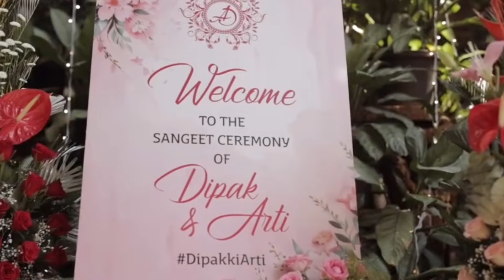ननद आरती सिंह की शादी में कश्मीरा शाह ने छूए गोविंदा के पैर, कहा- 'उन्होंने मेरे बच्चों को ब्लेस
कृष्णा अभिषेक की बहन आरती सिंह शादी के बंधन में बंध चुकी है. आरती ने दीपक चौहान के साथ सात फेरे लिए हैं. आरती की शादी में मामा गोविंदा के आने का इंतजार था. शादी के बाकी फंक्शन में गोविंदा नहीं आए थे जिसकी वजह से हर किसी को लग रहा था कि वो शादी में भी नहीं आने वाले हैं लेकिन गोविंदा ने आरती की शादी में आकर सभी को चौंका दिया. गोविंदा के आने पर उनकी बहू कश्मीरा शाह ने खुशी जाहिर की है.